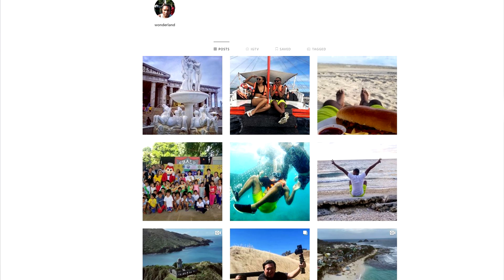BANYO QUEEN Tiktok Challenge Philippines vs US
MY VIDEO + PHOTOGRAPHY GEAR

Vlog Lens
Everything Else Lens
Shotgun Mic
Wireless Mic
ND Filter
Vlog Tripod
Travel Tripod
Mini Tripod
Studio Light
Travel Light